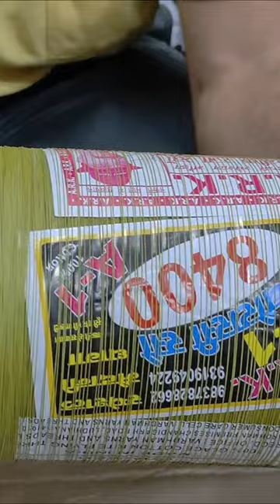ARK 8400 manjha for terrace lovers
Shona kite is an amazing pocket friendly kite shop, best kite shop, popular kite shop, viral kite shop, cheapest kite shop of Jaipur. If anyone was new then you will find the best kites and manjha stuffs at this shop.

100% trusted shop of kites in Jaipur.
100% trusted shop of  Manjhas in Jaipur.
wholesale kite shop of jaipur.
best kite shop of jaipur.